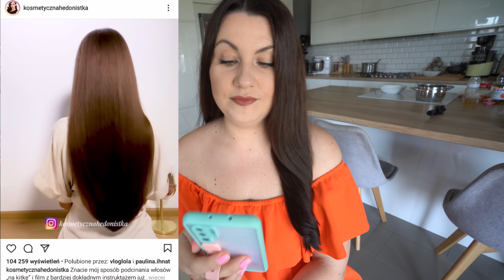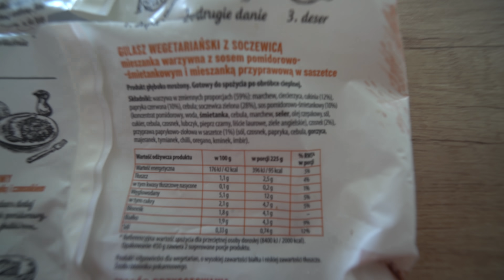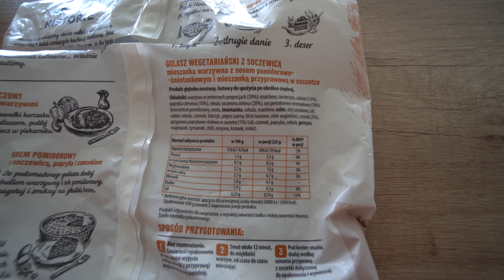PRZYCINAMY WŁOSY!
Nie zapomnijcie o pozostawienie kciuka do góry :)

SKRYTKA POCZTOWA
Karolina Kowalczyk
62-620 Babiak